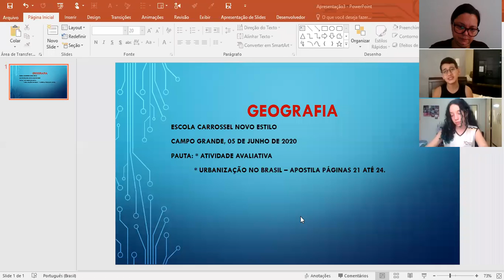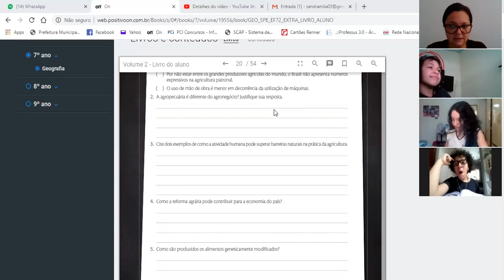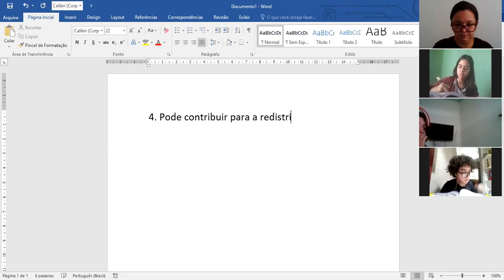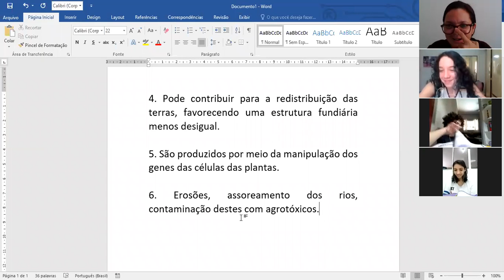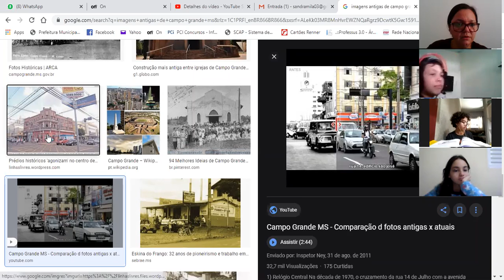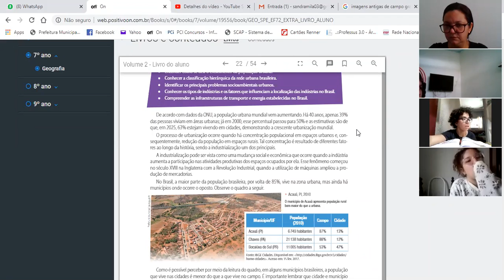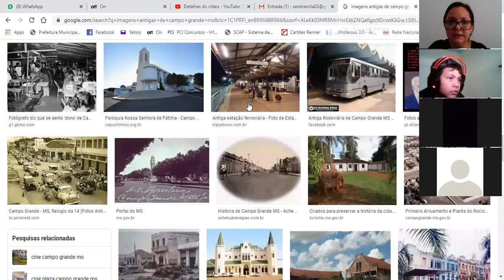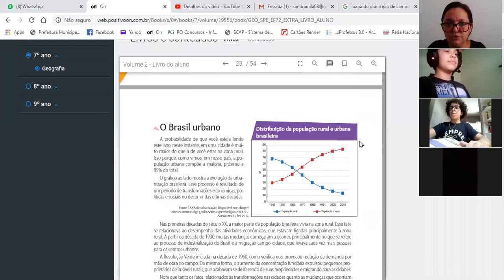Aula de Geografia - Urbanização - 05/06/2020